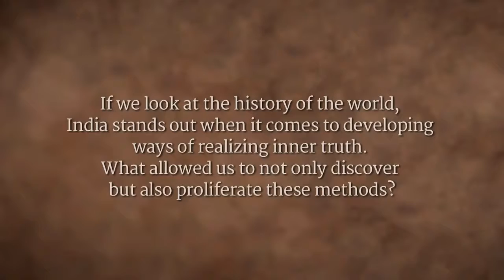Great Society Comes From Great Individuals - IIT Delhi Students with Sadhguru, 2017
India stands out in the world for the variety of ways developed to realize inner truth. What allowed this unique development? Sadhguru says, the long period of undisturbed civilized life in India’s history allowed human genius to flower. He explains that the country’s focus was always on individual development rather than on society.

Sadhguru Talks @ Youth and Truth, Students in conversation with Sadhguru, IIT Delhi, Mar 2017

sadhguru
sadhguru 2019,
sadhguru speech
sadhguru latest
sadhguru 2020
sadhguru meditation
sadhguru speeches
sadhguru motivation
sadhguru shiva,
sadhguru advice
sadguru
sadhguru bangla
sadhguru live
satguru
isha foundation
yoga